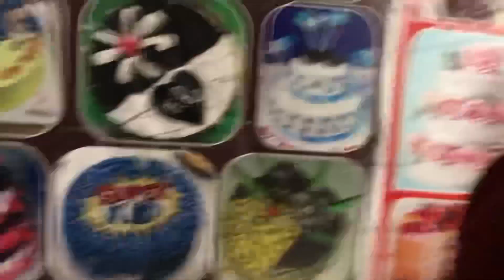My First Vlog || 2K Subscribers Celebration 🎊 | Day 1 To 365 Days